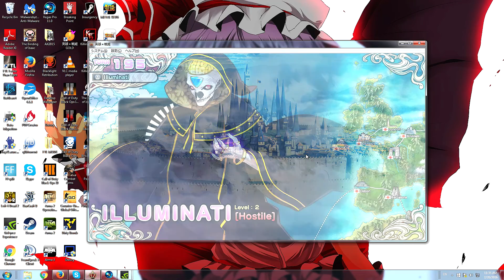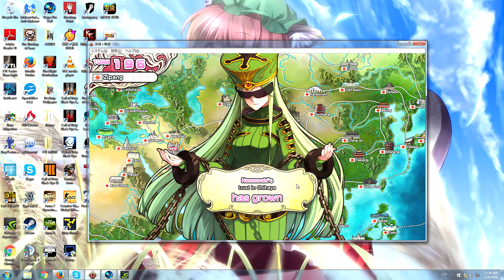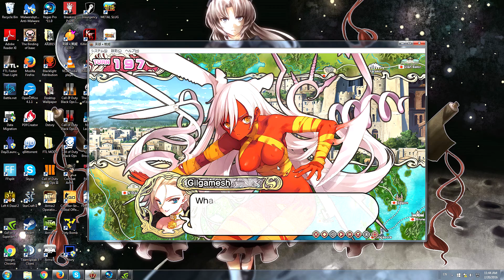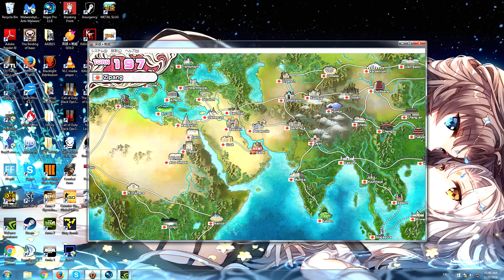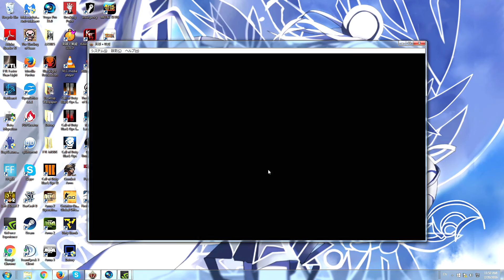英雄戦姫: Eiyuu Senki Normal Walkthrough Part 120 (Enkidu)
Please don't watch if you're not into anime or V/N's. This shit will make you sick to your stomach otherwise.

In this video, we don't actually end the game and instead go invade Babylon. We haven't finished capturing all the waifus in the game, and Enkidu is first, and Gilgamesh is second.